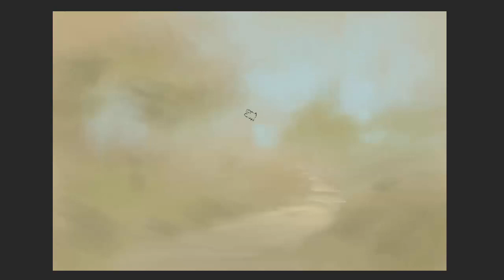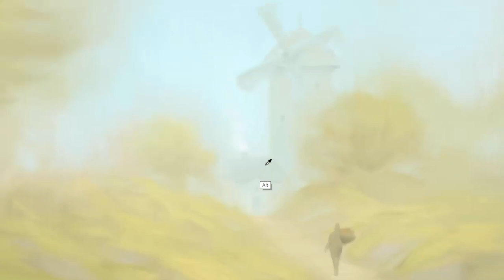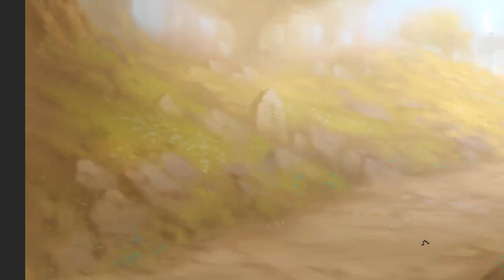A Peaceful Day - Painting Time-Lapse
personal work